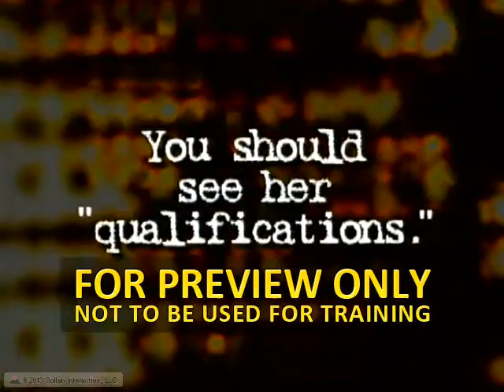You Should See Her Qualifications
When gender stereotypes impact trust and working relationships